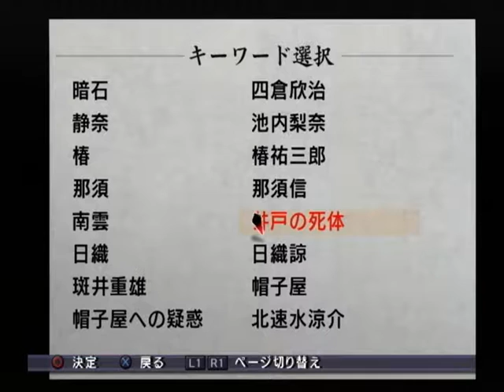【PS2】雨格子の館 ベストエンド Part２２ ～昔、知り合いの役者が手ぇ出した小娘がそんな名前だったような気がすんだよ 【スタートオンゲームズ】【スタゲー】【JAPAGE】